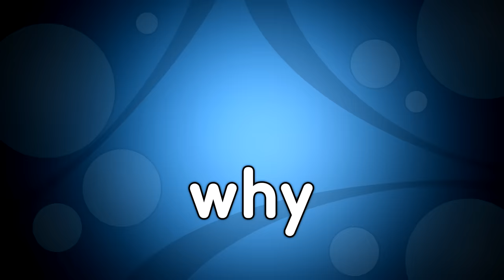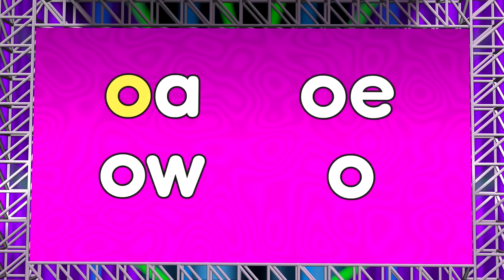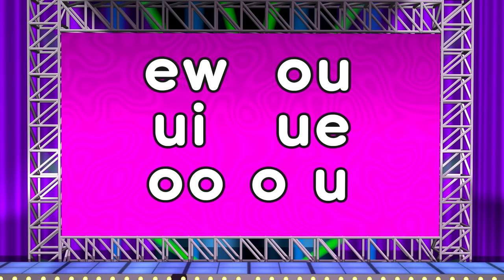Long Vowels | Phonics for Learning to Read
Learn phonics rules for making long vowel sounds with fun songs. Practice reading words. Phonics skills help boost reading skills. Here are links to each section of this video:

00:00   Rock 'N Learn Title Screen
00:05  Long a Jingle
00:21  Long Vowel Words with “ai” and “ay”
01:38  Long e Jingle
02:00  Words with Long e
05:54  Long i Jingle
06:11  Words with Long i
07:45  Long o Jingle
08:07  Words with Long o
10:25  Long u and oo Jingle
10:59  Words with Long u and oo

For each vowel, a fun song helps students learn and remember letter combinations that can make the long vowel sound. Then, after reminders from fun characters, they practice reading words that follow these phonics rules.

Our helpful on-screen mouth assists with correct sound formation for each word. Studies show that using video content as part of a lesson can help with comprehension and retention.

Rock ‘N Learn has videos for kids of all ages. Explore our videos by age or subject by going to the home tab and scrolling down. To see our entire collection, click on the videos tab. Please give them a “thumbs up.” We love hearing from you and will reply to your comments.